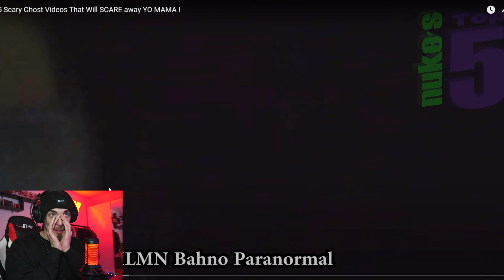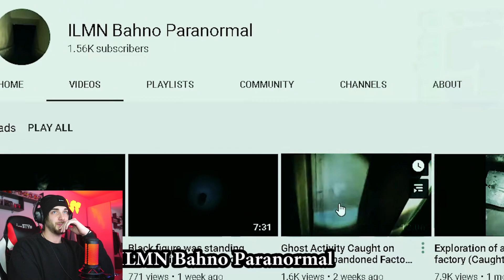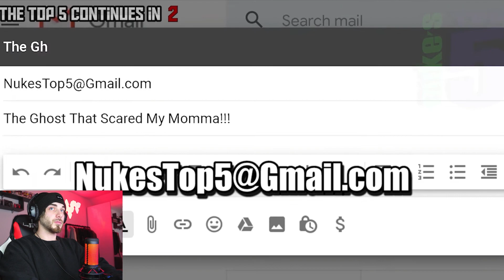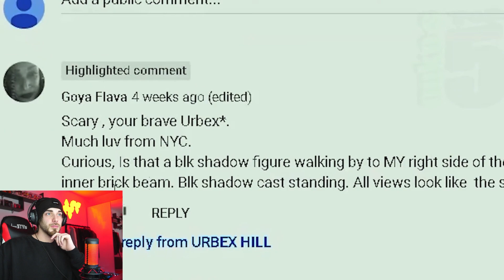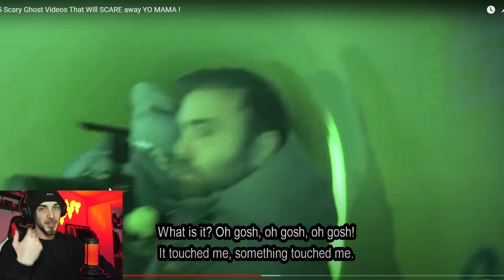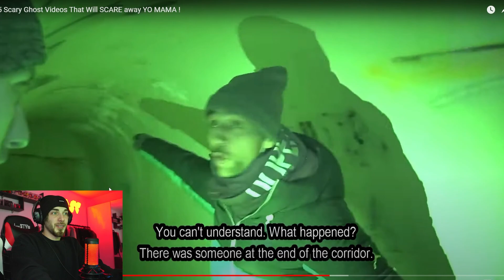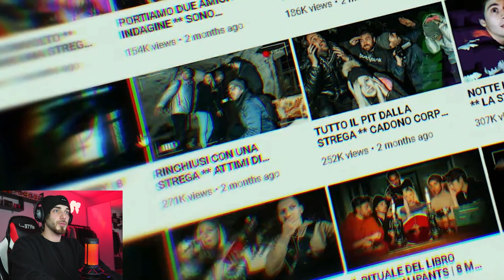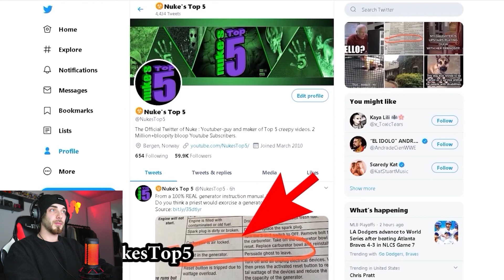FIRST REACTION TO REAL GHOST VIDEOS - NUKE'S TOP 5 | ThatKris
This can't be real..

I do my best to take your opinions into consideration, as well as answer as much of your comments as possible! Nevertheless, Appreciate all Your Love and Support!